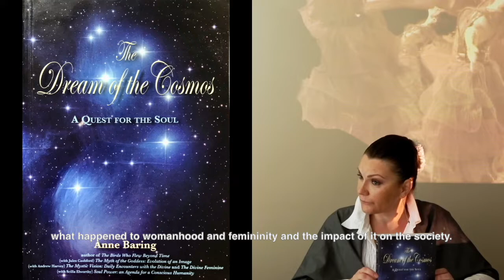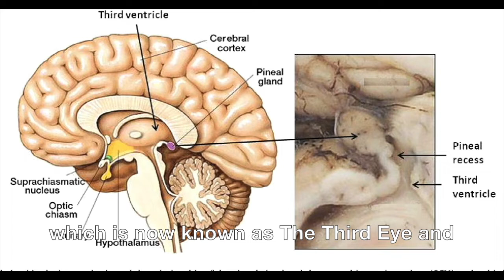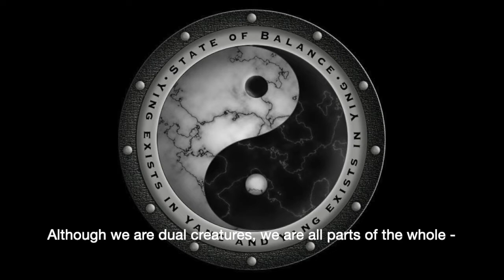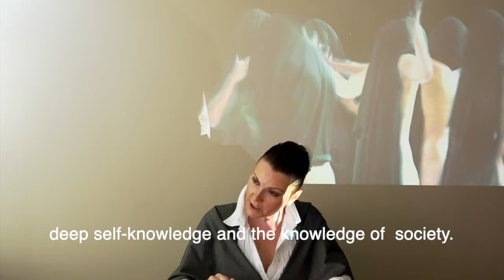New World's social structure LAND of GOOD explained (with Subtitles)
The 2nd artist-talk by Viktoria Kova explains what kind of social structure would be ideal for LAND of GOOD ideal society.
Vika Kova continues her artistic research on 'better world' in Virtual Reality...

Considering the origins of all social structures, examining all existing social systems, in this artist-talk Vika Kova arises questions, like:

- How the absence of true female powers deprives any society of its success.
- What can we learn from our ancestors and how to apply it in LAND of GOOD.
- Gender-balance as the formula of success and prosperity for any society.
- The rise of The Mother-figure.
- LAND of GOOD, as the prototype for the 'better world'?

LAND of GOOD research is developing an entirely new way of running a society, that inspires Vika Kova for her talks, video projects and, soon-to-be, Virtual Reality.

Styling: jacket by Sepehr Maghsoudi ; earrings Django by Django.